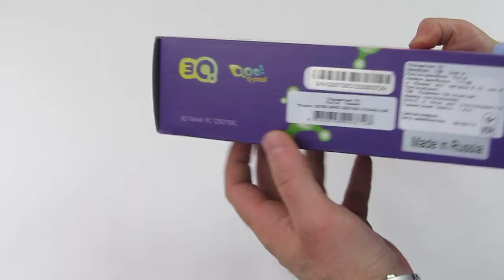3Q Qpad QS0730C 3G | unboxing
3Q Qpad QS0730C 3G | unboxing